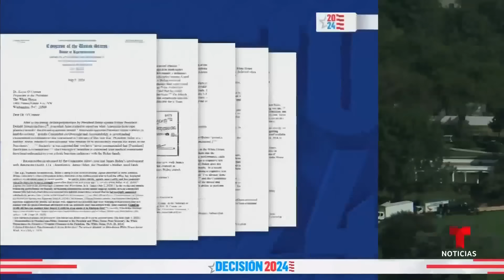Más demócratas piden que Biden dé un paso al costado en la carrera electoral | Noticias Telemundo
Video oficial de Noticias Telemundo. El virtual candidato voló este domingo a Pennsylvania para recabar el apoyo de más votantes. Sin embargo, en la capital subían a al menos nueve los congresistas de su partido que pujan por un reemplazo.